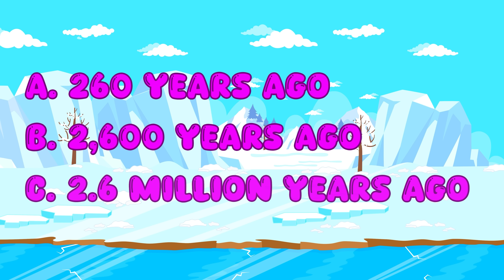How We Survived the Ice Age ❄️ | 🔍Wolfoo Explore - Nature & Prehistoric Era | Educational Videos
Ever wondered how our ancestors managed to survive when glaciers blanketed the Earth and fierce predators roamed the tundra? In this video, Wolfoo travel back tens of thousands of years to uncover the secrets of Ice Age survival.

Discover how controlled fire, specialized tools, and even simple bone needles changed the course of human history. Explore archaeological sites revealing how early humans built shelters from mammoth bones, stored meat in permafrost, and crafted symbols of art and culture on cave walls. Learn about the genetic legacy we inherited from Neanderthals and Denisovans, and see how their influence shaped our immunity and adaptability.